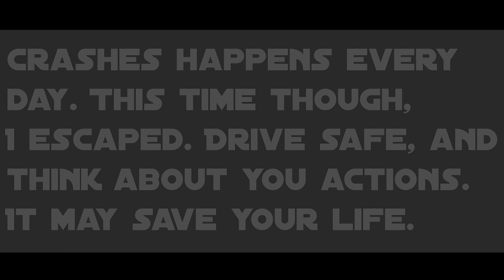TOUR DE ALPS, ROADTRIP - RECAP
Near misses, pure fun, speeding cameras and sweet rides! This is the official recap of the 2017 TOUR DE ALPS - motorcycle roadtrip!

Briefing:
5 motorcyclists travel through 8 countries in 1 month, covering approx. 6500 kilometres of tarmac. We're facing the wraith of the vast European Alps, long streches of road that Europe has to offer, as well as the beautifull, magnificent Italian and French riviera.

First off, there was the journey from Bergen to Nürburgring. Not that much great content at first, however then there's part 2, where we took on the Alps for real! And the final part - heading south from Lago di Garda, through venezia and then down to Pisa, where we stopped for a snapchat. We then moved up the coastline all the way to Monaco, before we set the course for Norway - thorugh the french/ swiss alps. THEN WE MADE THIS RECAP, TO SUM IT ALL UP! :D

Bikes:
-2x Suzuki Katana 600 gsxf
- Suzuki GSX600R
- Honda CBR 900 Fireblade Streetfighter
- Honda XR650R Supermotard

Filmed using:
- Canon 600D
- Gopro 3
- Gopro 4
- Gopro 5

Edited with Premiere pro CC 2017/2018 and After effects cc

- Stalgia - BDY (Joe Mason Remix)